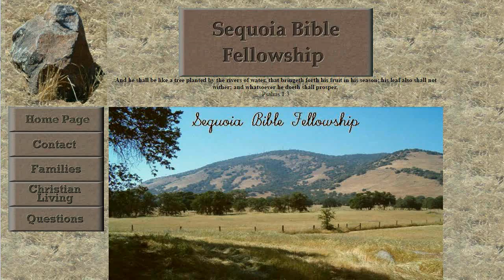O Praise Our Great and Gracious Lord - Old Hymn Sequoia Bible Fellowship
Song # 67
O praise our great and gracious Lord,
And call upon His Name;
To strains of joy tune every chord,
His mighty acts proclaim;
Tell how He led His chosen race
To Canaan's promised land;
Tell how His covenant of grace
Unchanged shall ever stand.
He gave the shadowing cloud by day,
The moving fire by night;
To guide His Israel on their way,
He made their darkness light;
And have we not a sure retreat,
A Savior ever nigh,
The same clear light to guide our feet,
The Dayspring from on high?

We, too, have manna from above,
The Bread that came from Heav'n;
To us the same kind hand of love
Hath living waters giv'n;
A Rock have we, from whence the spring
In rich abundance flows;
The Rock is Christ, our Priest, our King,
Who life and health bestows.

O may we praise this blessèd Food,
And trust our heavenly Guide;
So shall we find death's fearful flood
Serene as Jordan's tide,
And safely reach that happy shore,
The land of peace and rest,
Where angels worship and adore
In God's own presence blest.